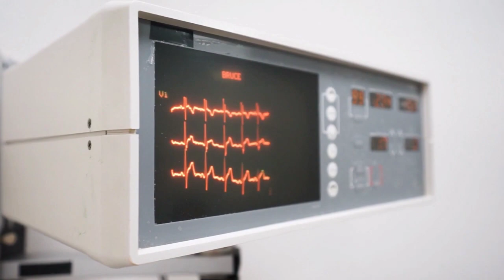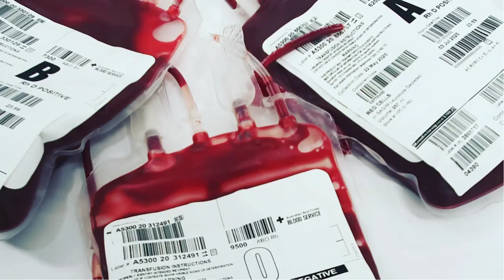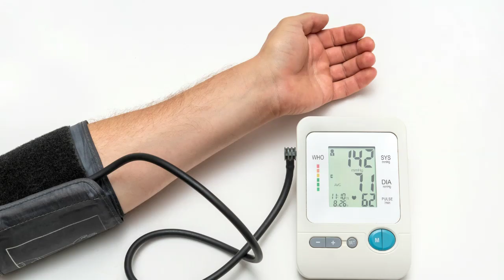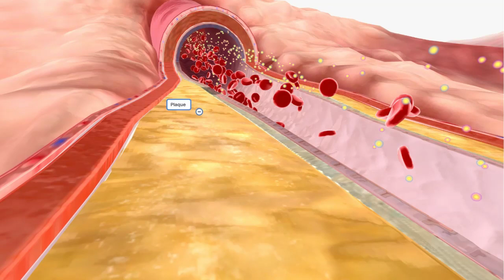TIPS PARA BAJAR & la [ PRESIÓN ARTERIAL ALTA].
Cambios en el estilo de vida pueden reducir considerablemente la presión arterial alta sin necesidad de medicamentos, por eso en este video te compartiremos alguno tips para bajar la presión arterial alta desde casa.